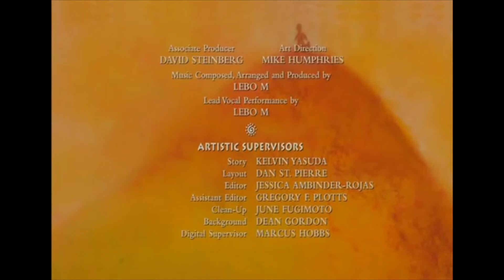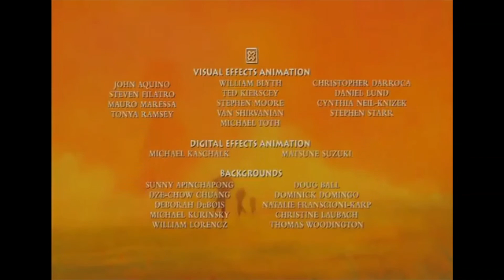2020 04 15 BUENOS DÍAS EPC2 3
Buenos días de María L.!
Hoy cumplimos un mes de nuestro confinamiento... cambia lo gris por el color...